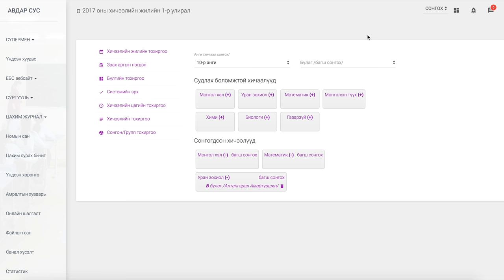6 Хичээлийн тохиргоо